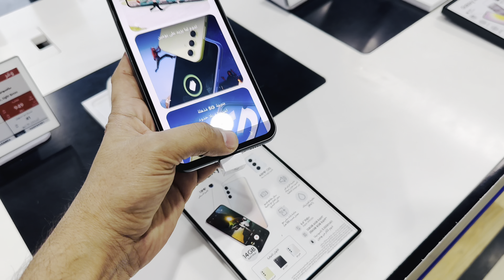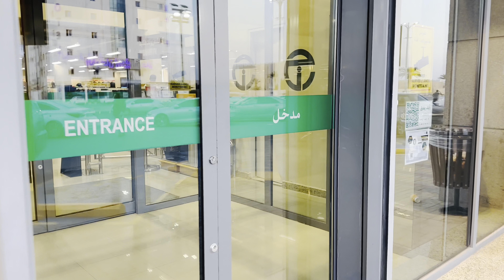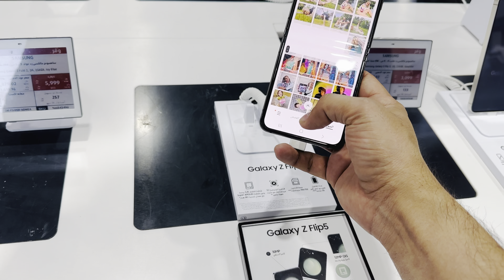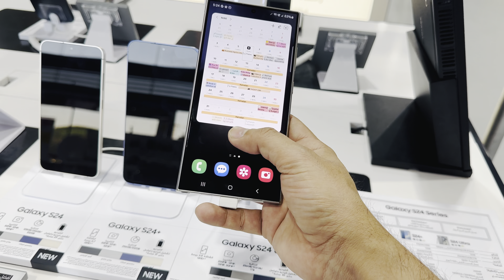Exploring Jarir Bookstore In Saudi Arabia - First Vlog! 📚🇸🇦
Hey Guys,

► Find me!